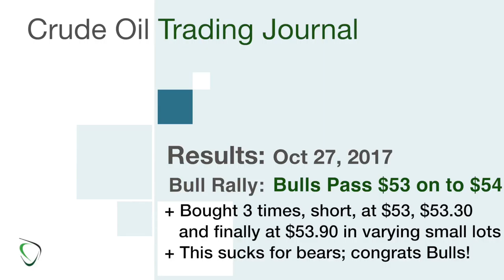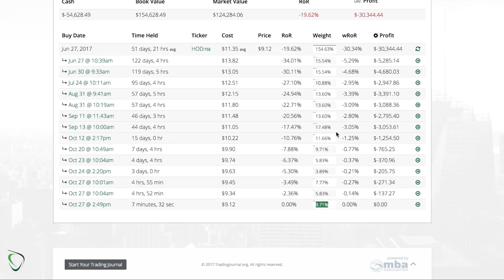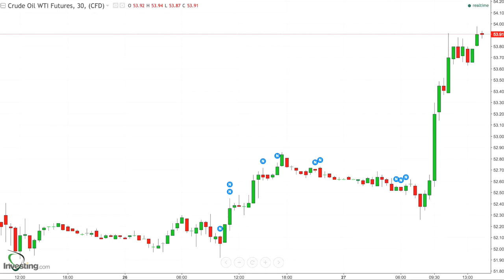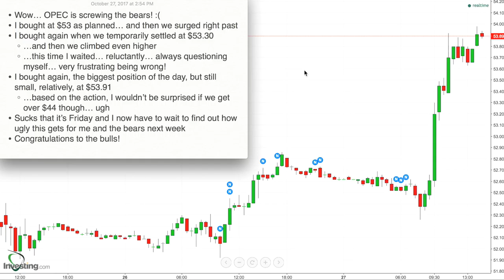202 - Results for Oct 27, 2017 - Bulls Rally to $54 on OPEC Promises and Bears Cry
* Wow… OPEC is screwing the bears! :(
* I bought at $53 as planned… and then we surged right past
* I bought again when we temporarily settled at $53.30
    * …and then we climbed even higher
    * …this time I waited… reluctantly… always questioning myself… very frustrating being wrong!
* I bought again, the biggest position of the day, but still small, relatively, at $53.91
    * …based on the action, I wouldn’t be surprised if we get over $44 though… ugh
* Sucks that it’s Friday and I now have to wait to find out how ugly this gets for me and the bears next week
* Congratulations to the bulls!